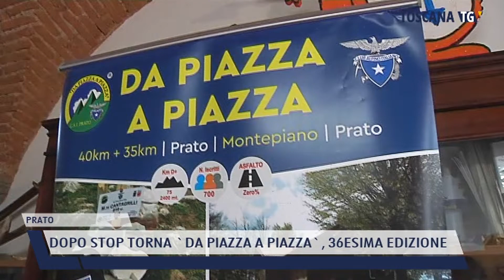2022-05-04 PRATO - DOPO STOP TORNA 'DA PIAZZA A PIAZZA', 36ESIMA EDIZIONE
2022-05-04 PRATO - DOPO STOP TORNA 'DA PIAZZA A PIAZZA', 36ESIMA EDIZIONE